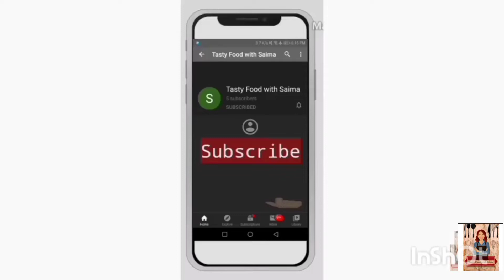Masalay daar Bindi recipe by tasty food with saima